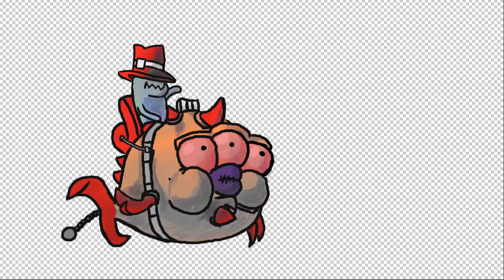Artistic Inabilities & 30's Mobsters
Yes, Mike, Photoshop can do things other than shop photos. Nyeh.